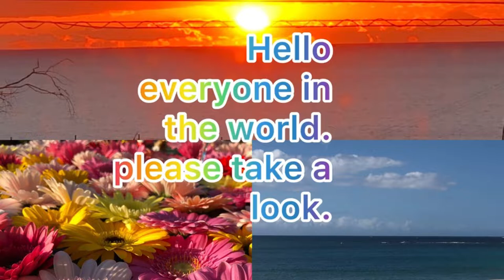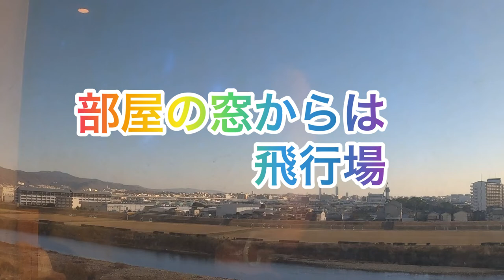伊丹市のビジネスホテル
4連泊